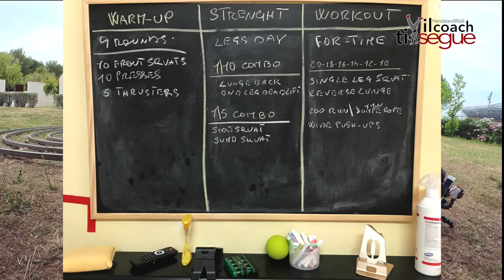Mangiare prima o dopo l'allenamento?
Ecco una delle domande frequenti, Mario, devo mangiare prima o dopo l'allenamento?
In effetti, questa è una bella domanda, ma la risposta scientifica, non posso dartela io, nel senso che i dettagli e il soggetto va sempre analizzato in maniera personale.
Nel video ti spiego in maniera semplificativa, questo concetto che se usato in una buona strategia e programmazione ovviamente personalizzata, può dare degli ottimi risultati.
Quindi anche in questo caso, ti dico di non affidarti sul primo "articolo" trovato sul web o magari dal consiglio della vicina di casa, ma sii curioso e fai tutte le domande del caso, vedrai che i risultati saranno quelli sperati, ALLENATI BENE👊

ATTREZZATURA (ESSENZIALE)
FUNZIONALE CONSIGLIATA:

TRX GENERICO
TRX PROFESSIONALE
CORDA DA SALTO “GENERICA”
CORDA DA SALTO “PROFESSIONALE”
KIT COMPLETO ELASTICI
ELASTICI RIABILITATIVI
TAPPETINO PROFESSIONALE (GRANDE) 183cm×120cm×6mm
PARACALLI CROSSFIT 2 DITA (DISCRETI) Li uso io
PARACALLI EAGLE PROFESSIONALI (OTTIMI)
GUANTI PALESTRA (GENERICI)
GUANTI PALESTRA (MEDI)
CAVIGLIERE 2KG (MEDIE)

ATTREZZATURA AVANZATA
CONSIGLIATA

WALL BALL (Q.M) 35cm - 10kg
BALL SLAM PALLA MEDICA 10kg
AB-MATE PER ADDOMINALI
MANUBRI (GENERICI) 10kg
MANUBRI (TECNICI MULTIFUNZIONE 10kg
MANUBRIO CARICO V. (PROFESSIONALE)
POWRX SANDBAG 15kg
POWRX SANDBAG 25kg

ABBIGLIAMENTO SPORTIVO
 CONSIGLIATO:

LEGGINGS “GENERICI”
LEGGINGS SPORTIVI
LEGGINGS (TECNICI) AMAZON
LEGGINGS TECNICI PUMA
LEGGINGS UOMO
*Scarica APP (completamente gratuita)
Come dicevi,😁 Mario dove posso seguirti?